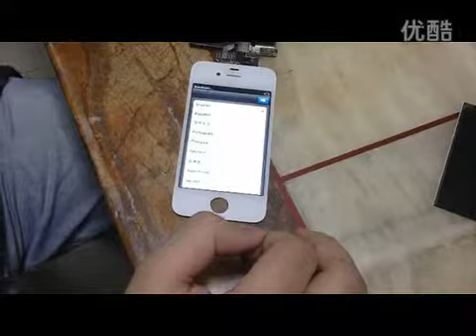LY 947B lcd screen separator 220V,110V